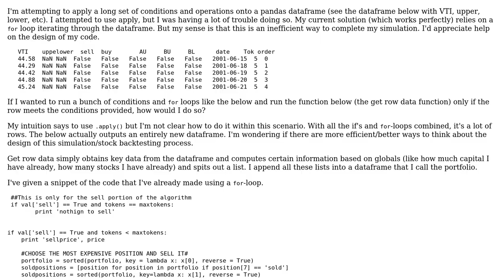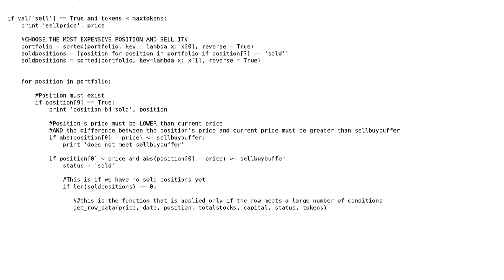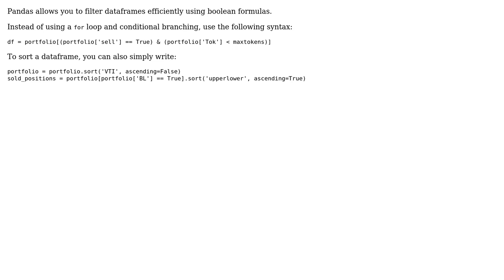Code Review: Working with pandas dataframes for stock backtesting exercise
With thanks & praise to God, and with thanks to the many people who have made this project possible! | Content (except music & images) licensed under CC BY-SA | Music | Images & others | With thanks to user user3314418 user ostrokach user Jamal user cynddl and the Stack Exchange Network Trademarks are property of their respective owners. You are responsible for your own actions.